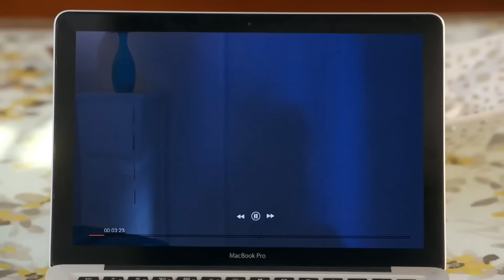İntikam Rüzgarı Hint Dizisi | 3. Sezon 32. Bölüm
Hint dizileri içinde fantastik hikayesiyle izleyiciyi kendisine bağlayan Naagin, İntikam Rüzgarı adıyla Türkçe dublajıyla Youtube’da! Vishakha ve Bela'nın ilginç öyküsünü anlatan İntikam Rüzgarı - Naagin Hint dizisi Türkçe dublajlı 3. sezon 32. bölümüyle sizlerle.

İntikam Rüzgarı 3. Sezonunda izleyicilere heyecanlı bir hikâyenin kapılarını aralıyor. Naagrani Ruhi, 100 yıl sonra sevgilisi Vikrant ile bir araya gelir ve birbirleriyle evlenmeye hazırlanırlar. Ancak Yuvraj ve arkadaşları Ruhi’yi taciz eder, Yuvraj Vikrant’ı vurarak ölümüne yol açar. Ruhi perişan haldedir ama intikam için yeni bir kimlikle geri dönme sözü verir. İntikam hikâyesi kaldığı yerden başlar.

Vishakha’nın amacı Yuvraj ve sevdiği adamı öldürenlerden intikam almaktır. Ancak planlarda bazı değişiklikler olur. Yuvraj’ın abisi Mahir, Bela ile evlenmek zorunda kalır.

Bela her şeye rağmen Mahir'i sevebilecek midir? Aşk ve intikam ikileminde galip çıkan taraf hangisi olacak? Hepsi ve daha fazlası ‘İntikam Rüzgarı’ ile Youtube’da yer alıyor.

Yönetmen: Santram Varma, Rajan Kumar Singh
Ülke: Hindistan